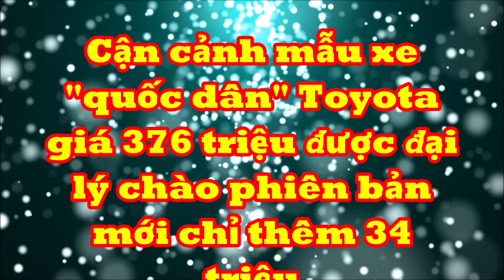Cận cảnh mẫu xe"quốc dân" Toyota giá 376 triệu được đại lý chào thêm phiên bản mới chỉ thêm 34 triệu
Toyota Vios 2023 vốn được chia thành 4 phiên bản, bao gồm Sport, Smart, Premium và Premium Luxury với giá dao động từ 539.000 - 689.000 Baht (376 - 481 triệu đồng).